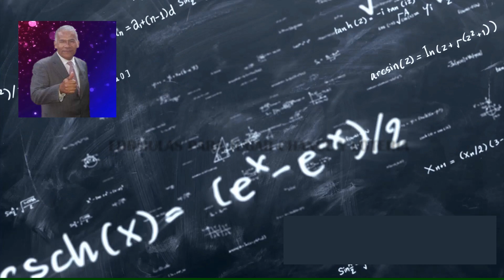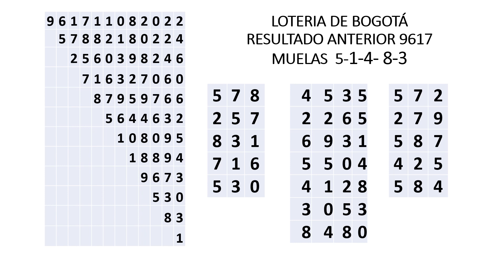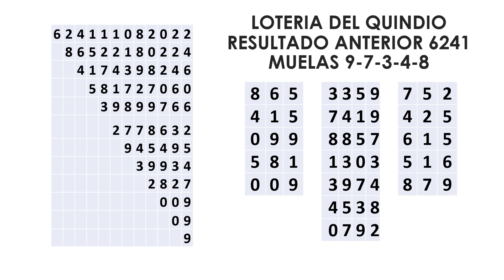💯🔥 CÓMO JUGAR y GANAR CHANCE y LOTERÍA (BOGOTA Y QUINDIO) 🤑 777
👉 11 de Agosto Números GANADORES Para Este JUEVES con BOGOTÁ y QUINDIO

Les expongo los Números que en su puesto están más opcionados en caer Para Jugar y Ganar CHANCE y LOTERIA